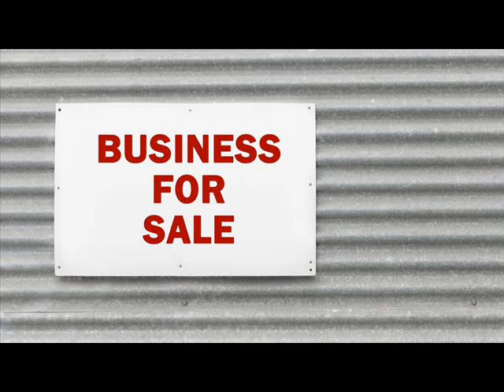Businesses For Sale Allerton Wayne Iowa.wmv